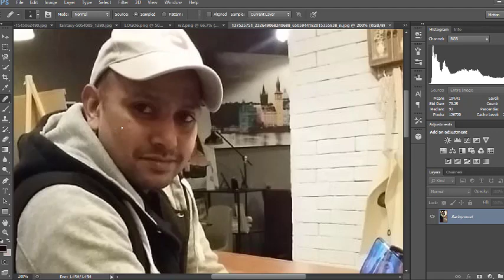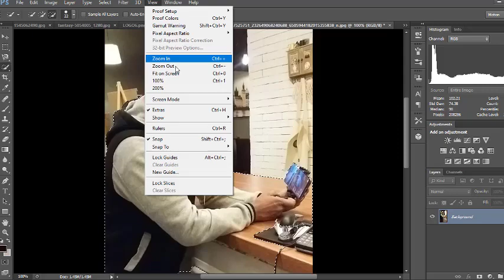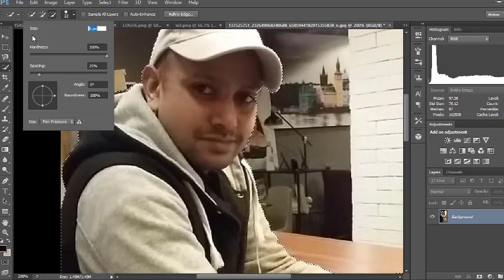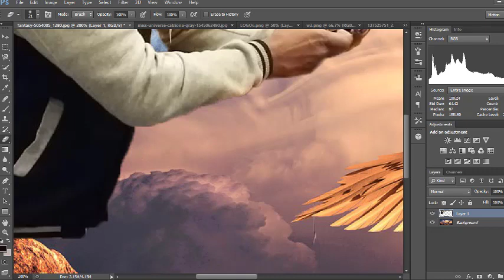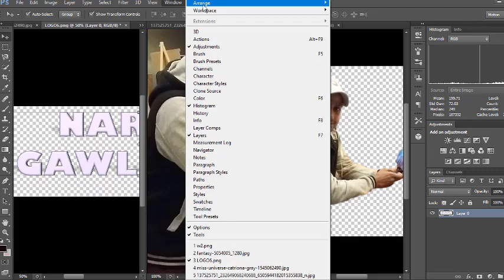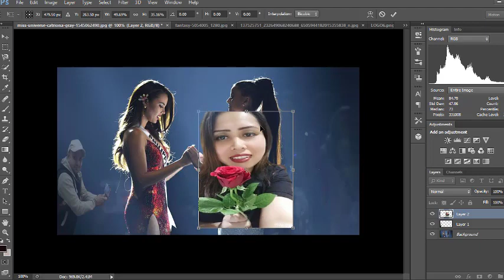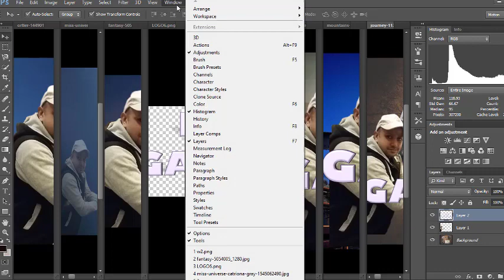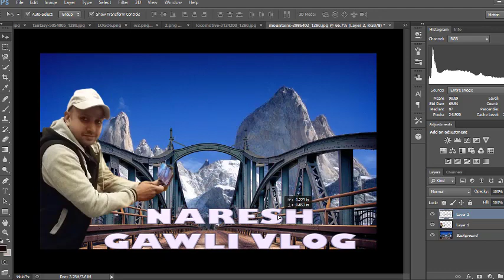FEATURING NARESH GAWLI VLOG ON ADOBE PHOTOSHOP EDITING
HOW TO MAKE A EDIT IN DIFFERENT BACKGROUND